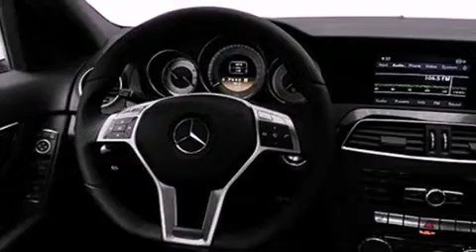2012 Mercedes-Benz C63 AMG Kendall FL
We've been honored to serve the Coral Gables FL area , we promise that your experience at our dealership will exceed your expectations !

 Year : 2012
 Make : Mercedes-Benz
 Model : C63
 Engine : 6.3L 8 Cyl. Fuel Injected
 Trans . : 7 Speed
 Exterior : WhiteBlack

 Stock : CA646354

 2012 Mercedes-Benz C63 AMG Coral Gables FL